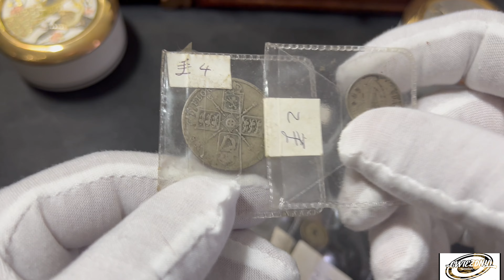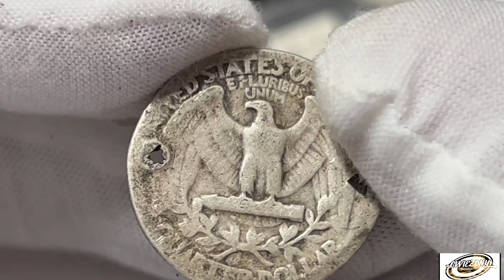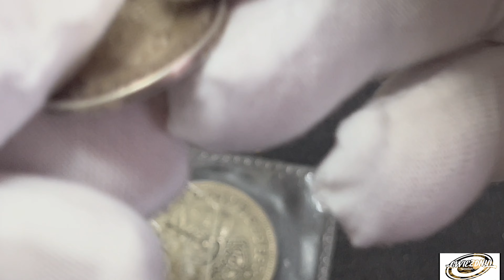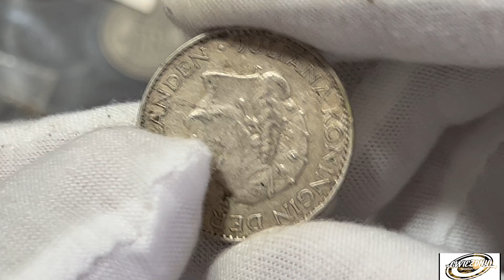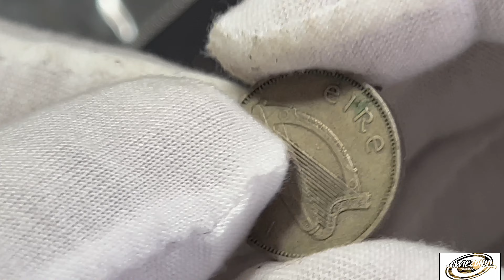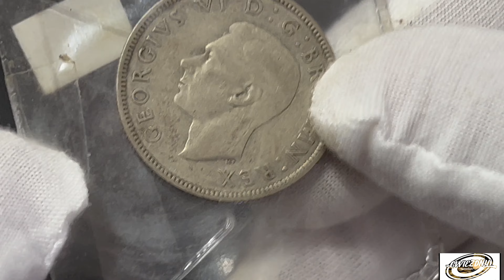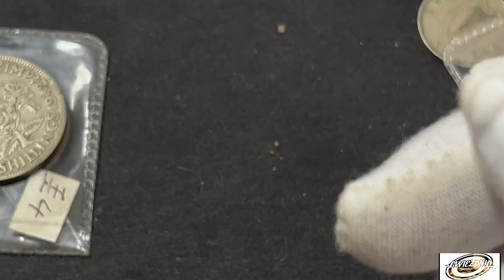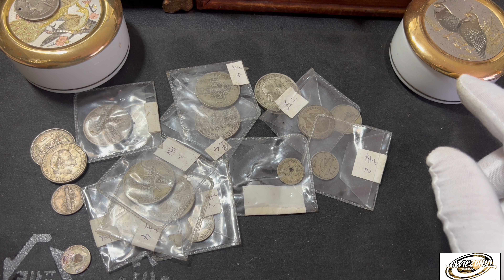KUPIŁEM MONETY ZA POLOWE WARTOŚCI NA RYNKU STAROCI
Zapraszam do naszego discord